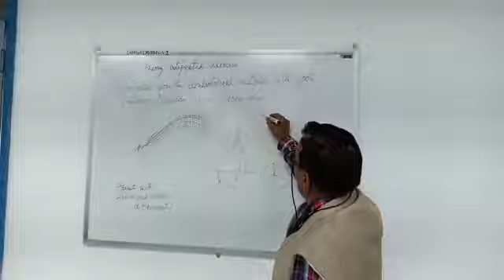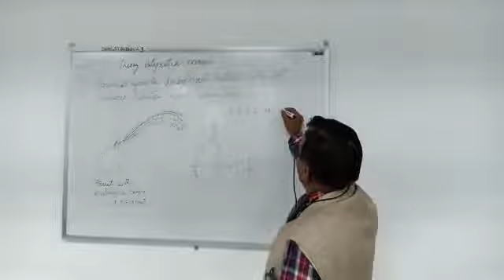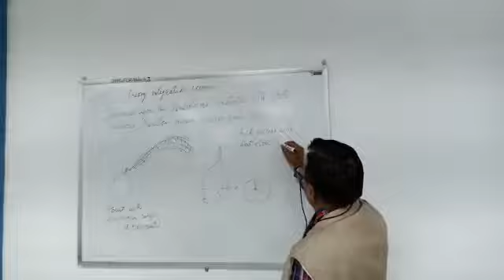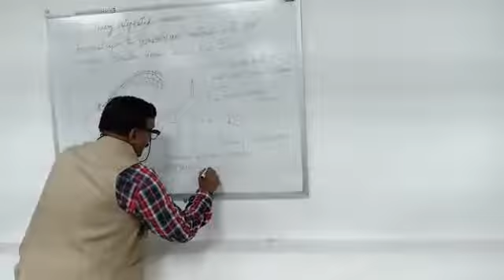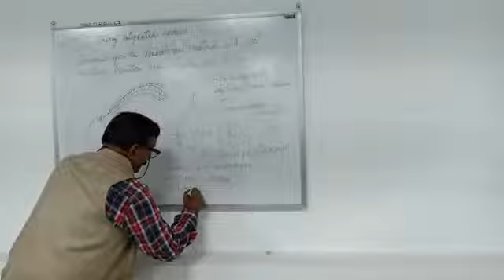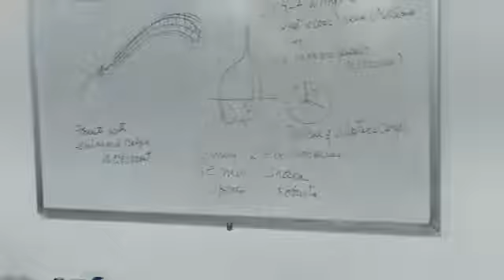Sanjay Kirtuniya on spot characters of Shorea robusta (sal) by Dr.Sas.Biswas for dendrological study